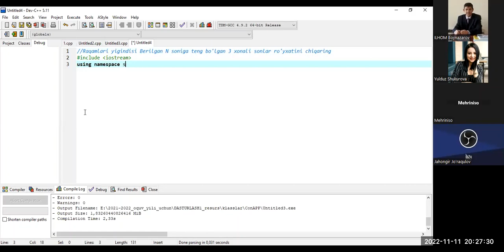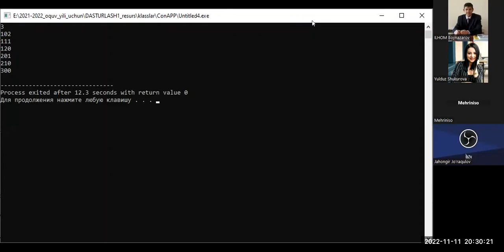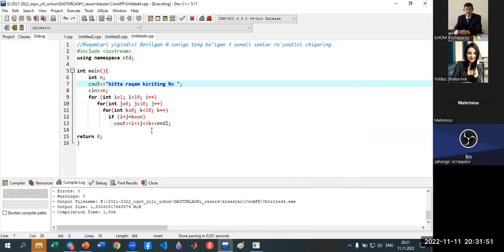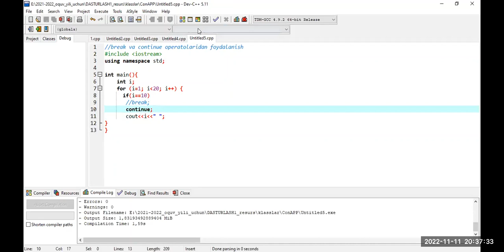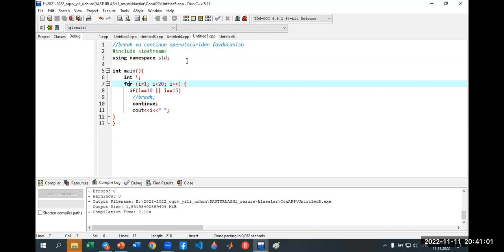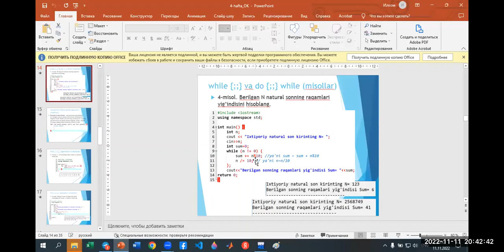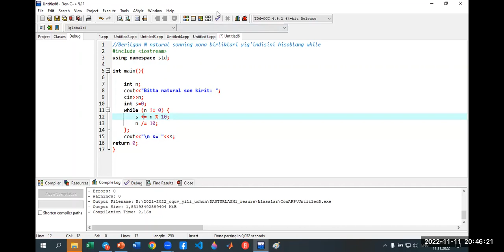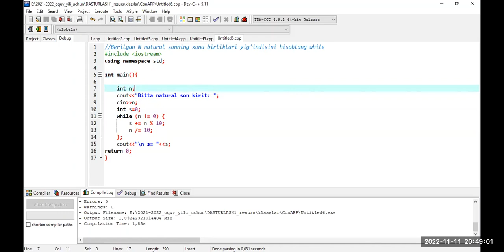Dasturlash I: takrorlash operatorlari 3-qism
dasturlash@zukkouz9335